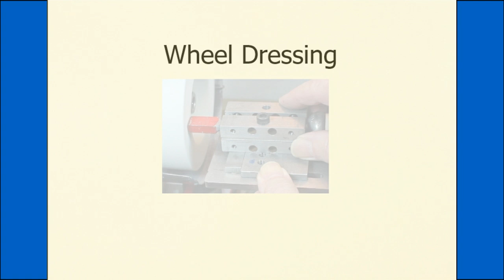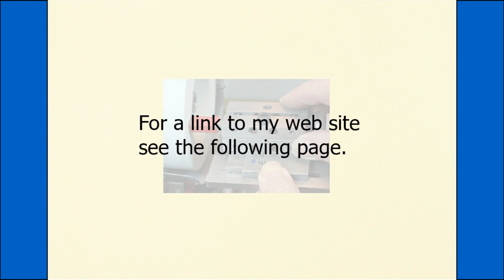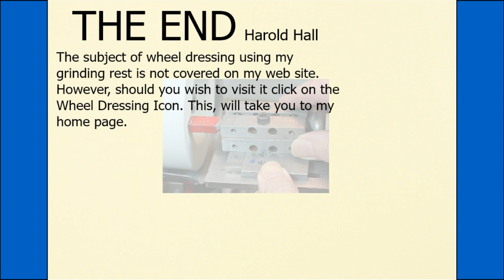Grinding Rest Wheel Dressing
Dressing a grinding wheel for sharpening metalworking and woodworking cutting tools.